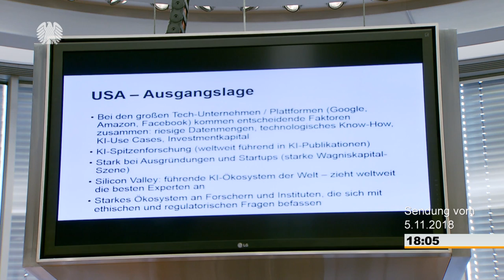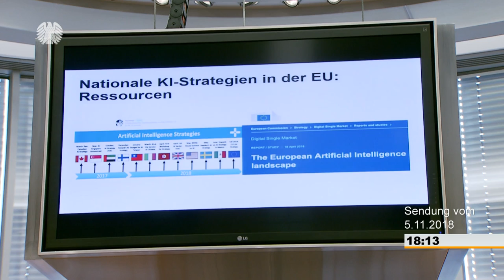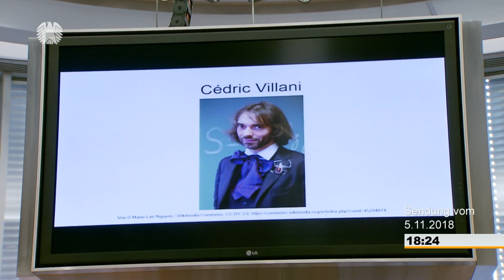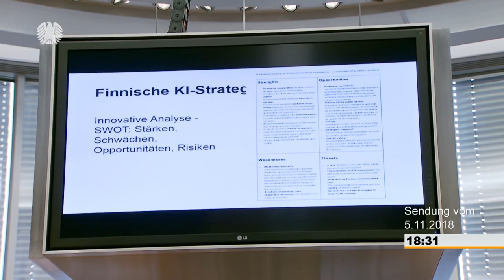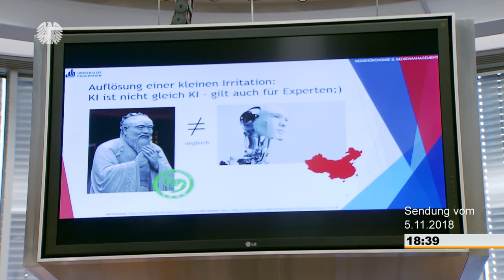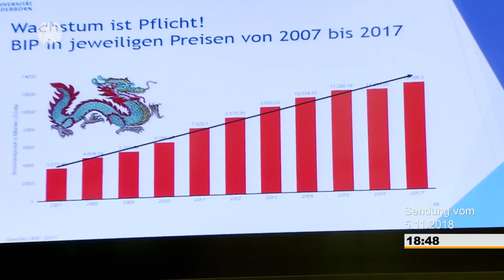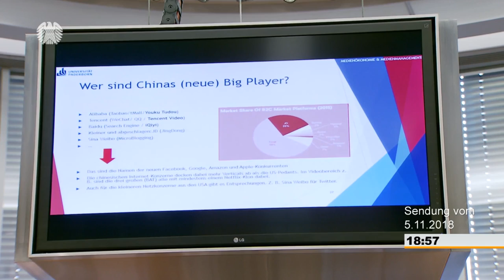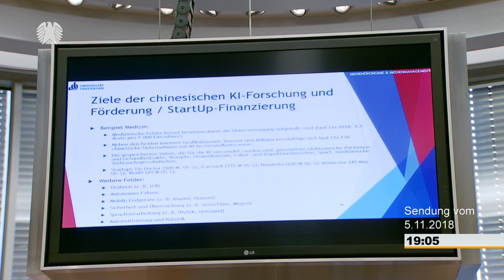Sachverständige stellen globale KI-Strategien vor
Die Enquete-Kommission „Künstliche Intelligenz – Gesellschaftliche Verantwortung und wirtschaftliche Potenziale“ unter Vorsitz von Daniela Kolbe (SPD) hat am Montag, 5. November 2018, ihre Beratungen mit inhaltlicher Grundlagenarbeit fortgesetzt. Die Kommissionsmitglieder befassten sich dabei schwerpunktmäßig mit Strategien zur Künstlichen Intelligenz (KI) in Europa, den USA und China.